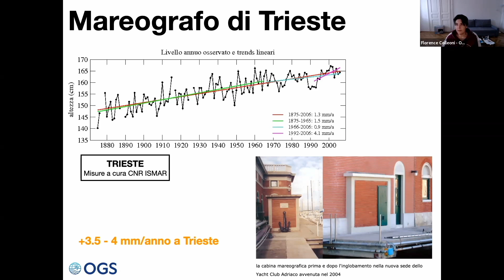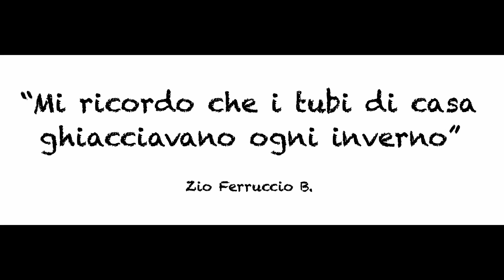Partecipa anche tu a CambiaVenti - L'emergenza climatica e noi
Su cambiaventi.museobora.org abbiamo creato interessanti contributi scientifici per questo progetto, ma adesso tocca ai giovani condividere con noi contenuti dedicati all'emergenza climatica in Friuli Venezia Giulia. Una foto, un disegno, un testo... libertà alla creatività. Così dal digitale passeremo alla carta realizzando un libro, il primo dedicato ai cambiamenti climatici nella nostra regione.
Per saperne di più vai sul sito cambiaventi.museobora.org e fai passaparola. Grazie!